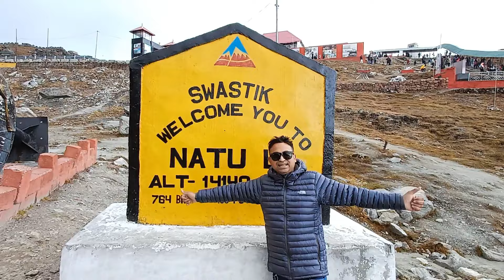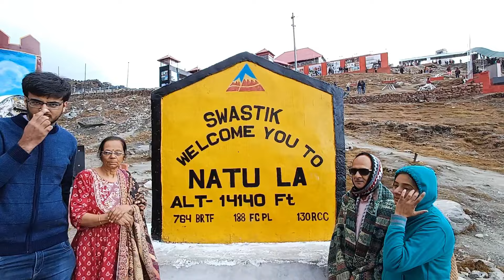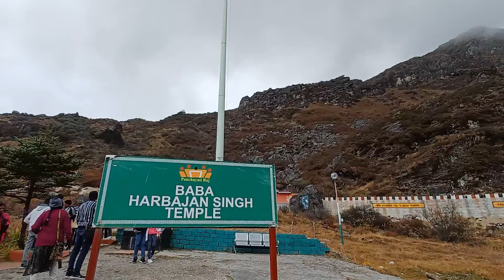North Sikkim Latest update | Gangtok to Nathula | Sikkim recent video | Daily Vlog | East SikkimTour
Hello Dosto 🙏 namaste,
Daily ka update lekar aaya hoo aap sab ke samne ,main aaj nathula pass gaya Tha, aaj ka whether thek tha snow fall nhi huwa Hai, nathula main , kabhi bhi snowfall ho sakta hai , aur North Sikkim Diwali ke bad khul ne ka chanche hai dekte hai kya Hota hai jaise khulega main update dunga ?
Aur Sikkim booking ke leye mujhe contact kar sakte Hai best Sikkim trip